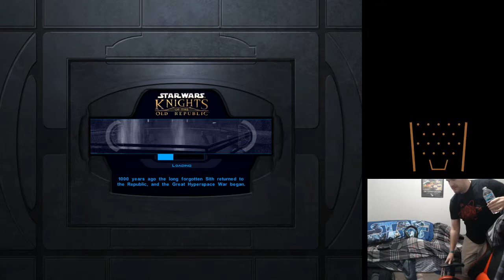Star War: Knights of the Old Rebublic Stream (Part 2)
Streaming Kotor before Solo